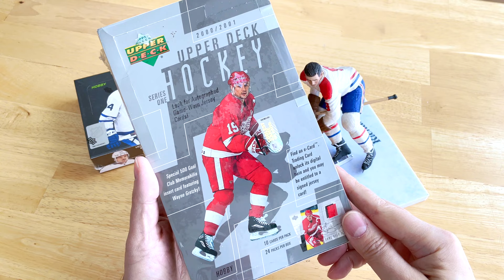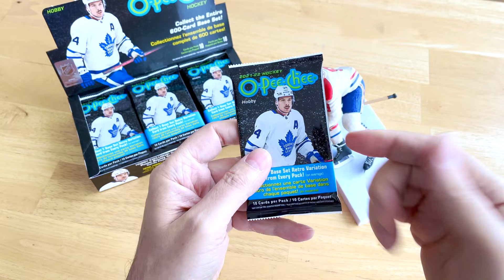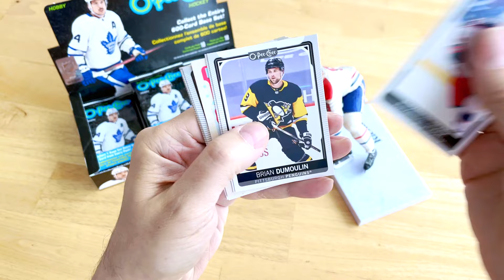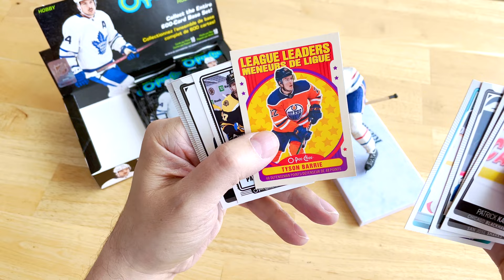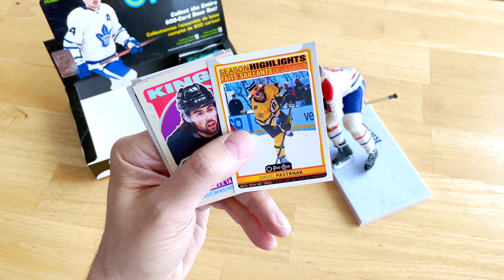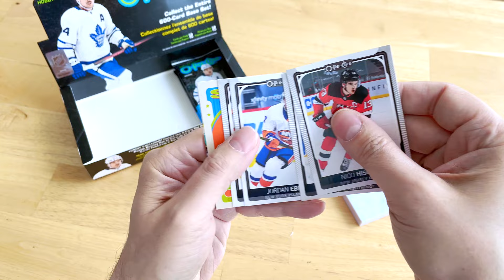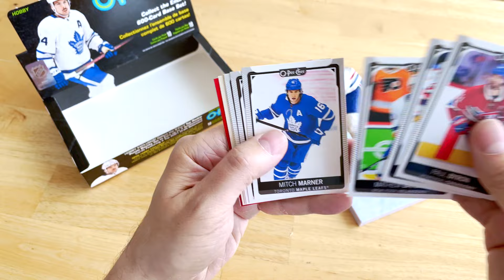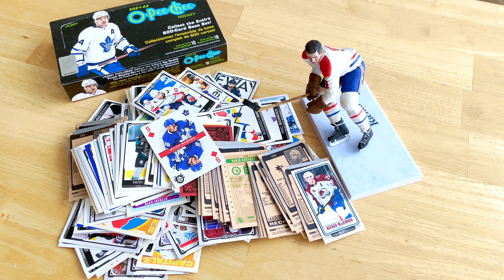2021-22 (21/22) O-Pee-Chee (OPC) Hockey Hobby Box Break | PERFECT PULL! (2022)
This product is mother's milk to me. I've been ripping OPC since the 1970s!!

And of course I hit someone I love.
1. The entire contents of a previous box break;
2. A white storage box with a card lot; or
3. A full set of cards, incl. some inserts;

TO QUALIFY:
2. Like at least five of my videos
3. Comment on at least five of my videos, including the word: